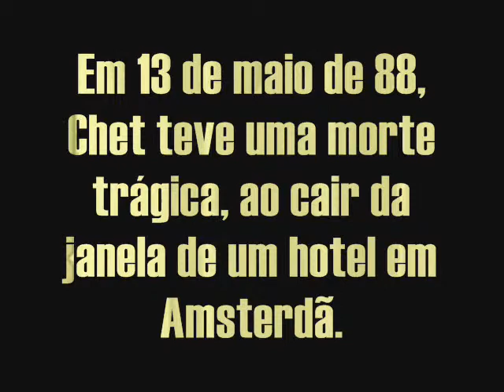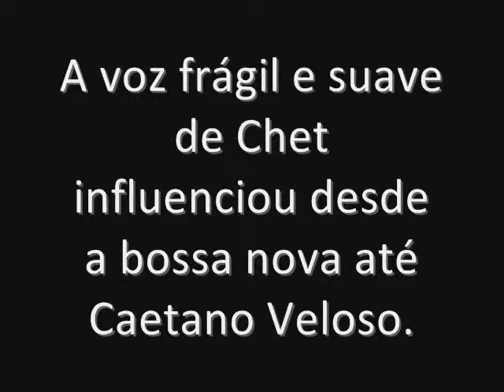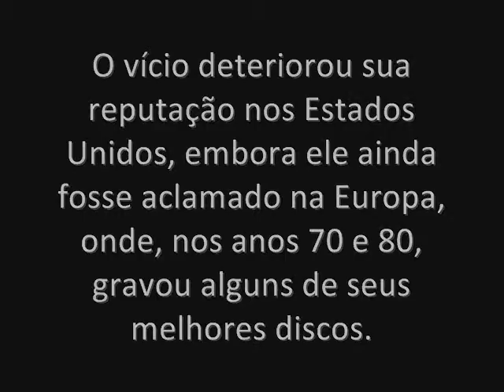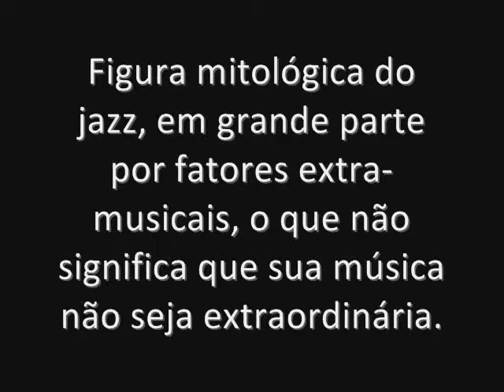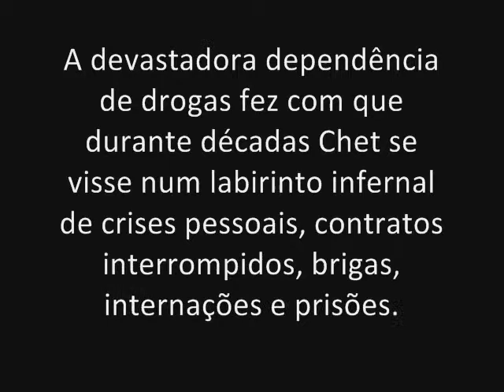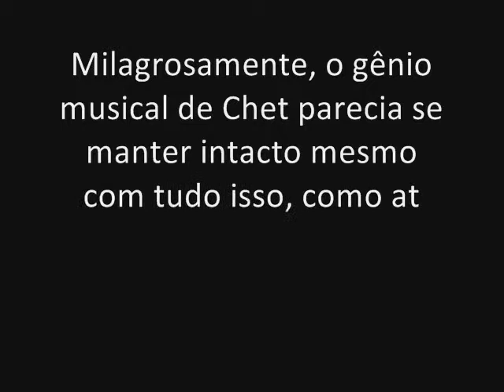31 - Tributo à Chet Baker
Clip de abertura do show "Tributo à Chet Baker", realizado em 2008 no TonTon Jazz.
Chet Baker faleceu em 13 de maio de 1988, ao cair da janela de um hotel em Amsterdã.
O clip é um resumo de sua vida, produzido por julio versolato.